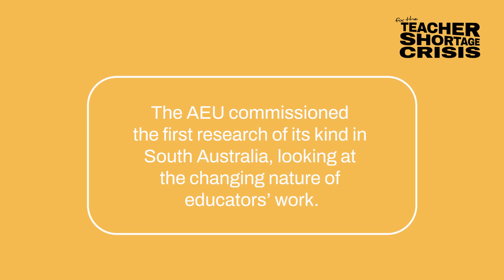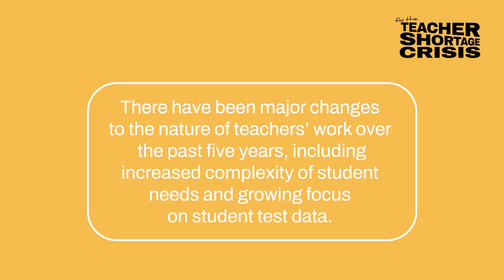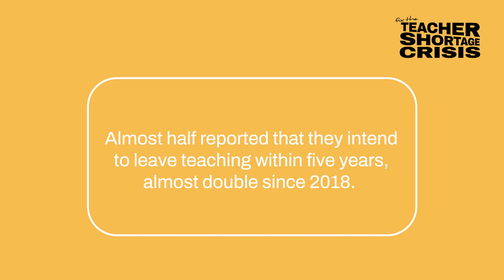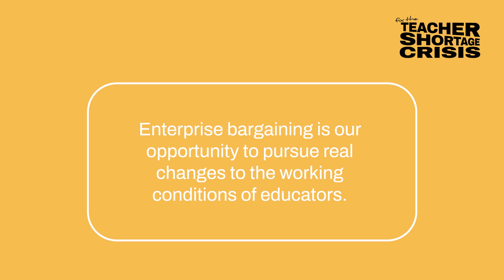Fix The Crisis: Bargaining for a better future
Hear from our educators as we launch the findings from the first research of its kind in South Australia, looking at the changing nature of educators' work.

Conducted by the University of South Australia, the research reinforces three reoccurring themes for our South Australian educators;
📈 Increased working hours, with an increase in tasks that aren't teaching
🧠 Increased complexity of student needs
📉 Levels of professional satisfaction have significantly decreased

Let's bargain for a better future, visit fixthecrisis.com.au